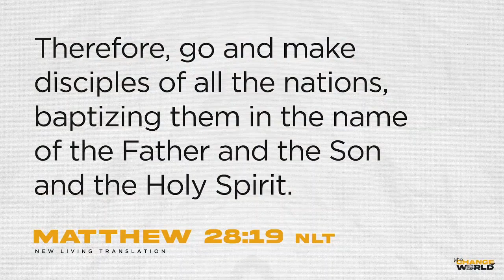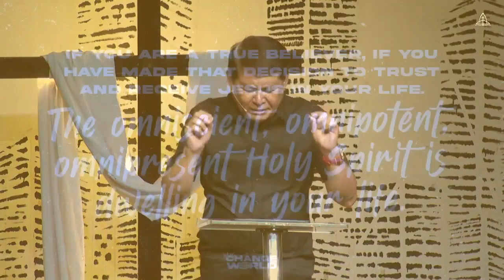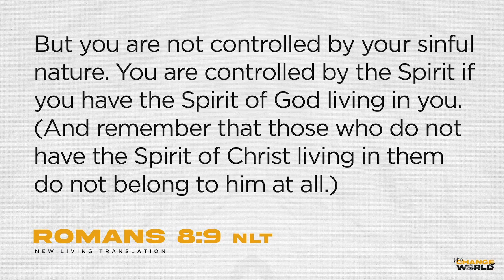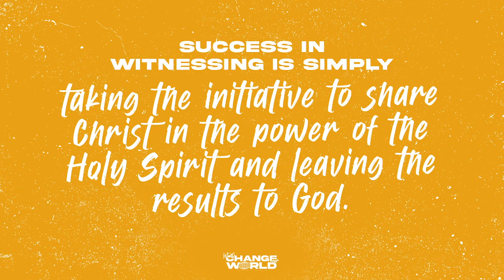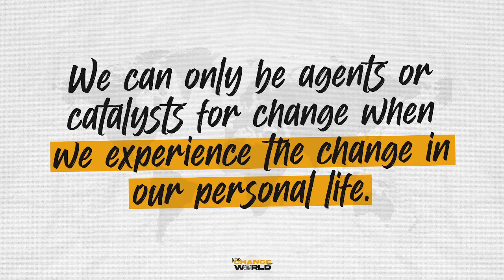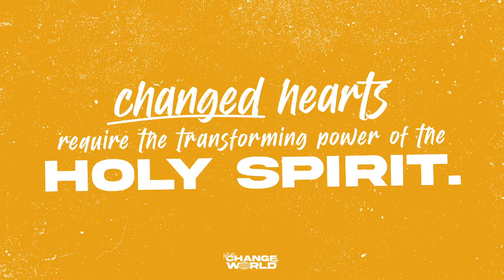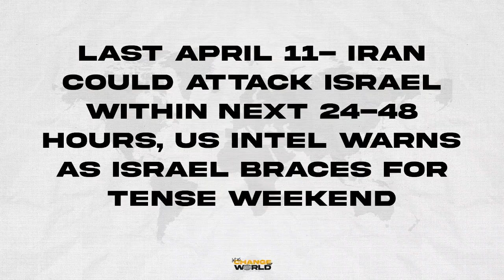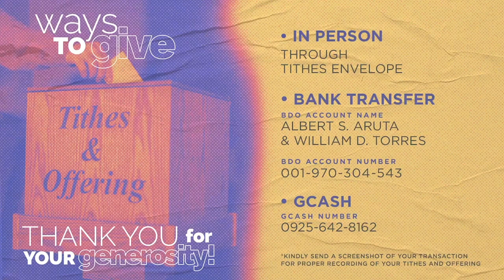Midweek Prayer Gathering | The Power to Change Our World - April 17, 2024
The Power to Change Our World
Bs. Ellie Mercado

Sunday Celebration:
VENUE:
ZCF Center DRT Highway Pagala, Baliwag, Bulacan
SCHEDULE:
Onsite: 9:00 AM
Online: 6:30 PM (Via Youtube Premiere)

Midweek Prayer Gathering Online:
VIA: FB Live and Youtube Premiere
SCHEDULE: Wednesday, 7:00 PM
Prayer Time via Google Meet App (Right after the Live)

Ways To Give:
GCash:

BDO Account:
Albert S. Aruta & William D. Torres